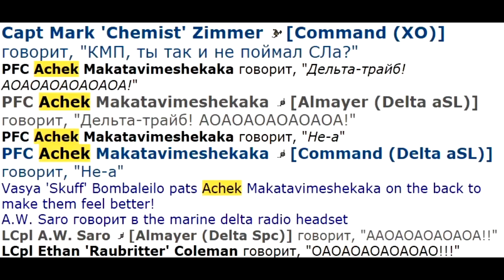Escape : RUCM edition